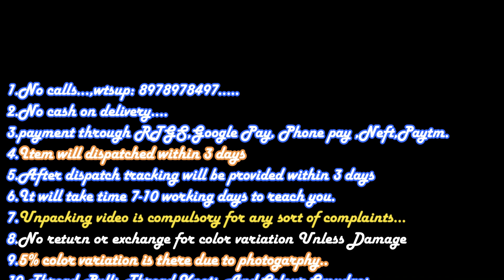Pattu By Pattu Super Quality Uppada Pattu 400 Kaddi Screen Print Sarees With Contrast Pallu & Blouse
🌹400 kaddi screen print sarees 🌹
❤️Blouse pallu color plain

🌴 Pattu by pattu
👌 Super qwality sarees

 🤷‍♂️ Limited stock👌

Uppada is a beach town located in East Godavari district in the state of Andhra Pradesh and is famous for beautifully designed silk sarees. Uppada is well known for its traditional Jamdani / Uppada Handlooms. Uppada handlooms are well known for its unique designs.

Uppada cotton sarees make use of the tie & dye process. ... The borders of the Uppada saree are eye-catching either with shiny zari, multi-colour or patch border. - There is a marked presence of exquisite embroidery or thread work on the borders and pallu.